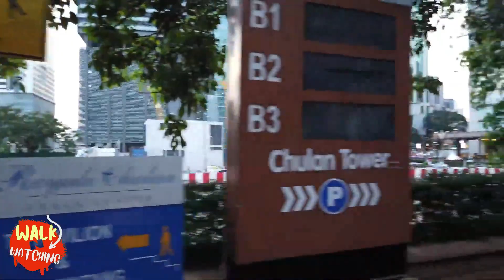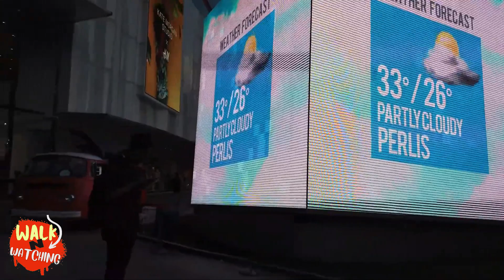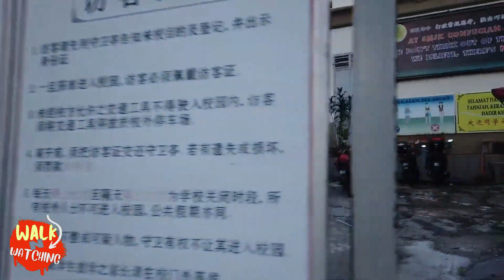MALAYSIA - Walking at Kuala Lumpur From City Centre by Walk n Watching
Kuala Lumpur is the capital of Malaysia with different cultures and districts. The Kuala Lumpur City Centre (KLCC) is known for fashion malls, luxury hotels and the Petronas Twin Towers.
A walk from Chinatown to the KLCC is - Now we ware walking back.
Start The tour at the KLCC park and walk around a bit. We pass through the city centre with car traffic and also a hotel from the inside. This made a little detour necessary until we check the Pavillon mall and are in the more busy Bukit Bintang district.
It's a bit of a way along the Jalan Hang Tuah and Jalan Hang Jebat to get to Chinatown so we jog a bit sometimes.

The Original Video Title
Walking in KUALA LUMPUR / Malaysia ?- City Centre to Chinatown - 4K 60fps (UHD)